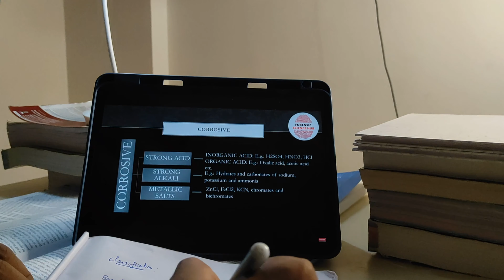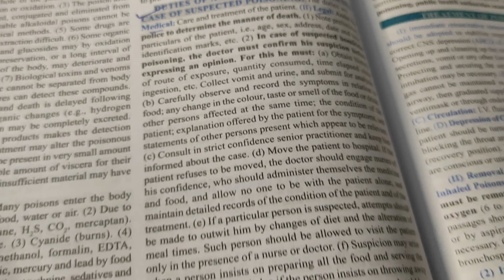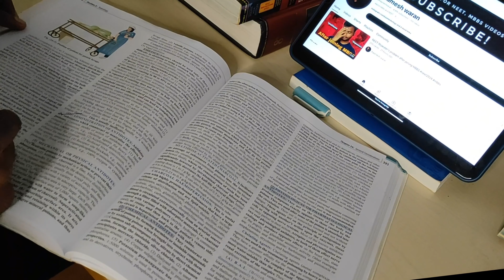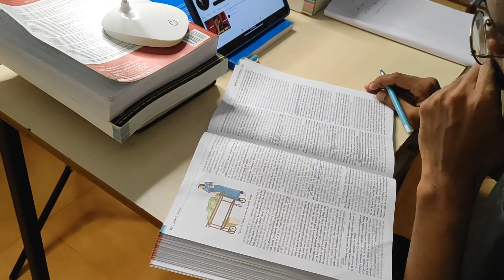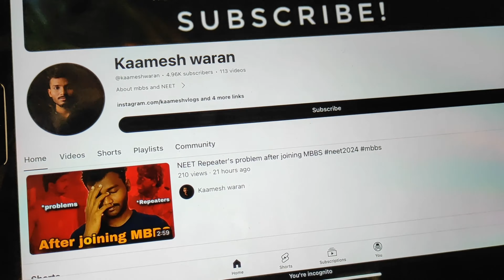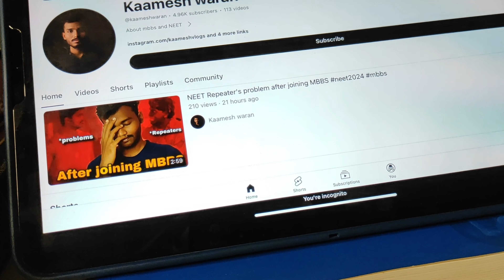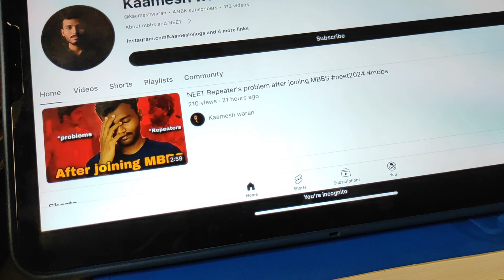My first study vlog as an MBBS student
Quickly see exactly how I study for MBBS internal assessment in as little time as possible!
This video is about mbbs study vlog and we'll walk you though:
1.classification of poisoning
2.Duties of doctor in case of poisoning
3.Treatment of poisoning
TIMESTAMPS
0:00  intro
This channel is dedicated to providing guidance for medical students pursuing MBBS and preparing for the NEET examination.

If you'd like to get a glimpse of my life as an MBBS student, you can take a look at this vlog playlist